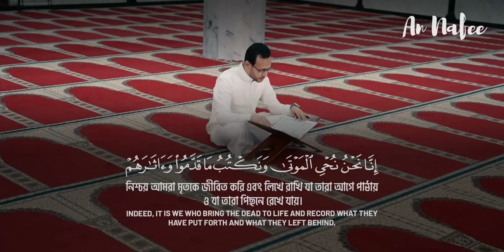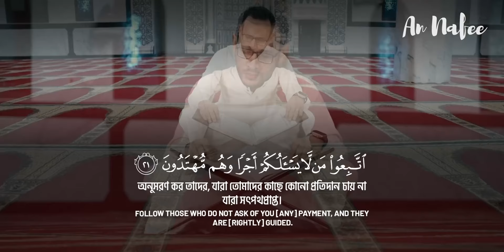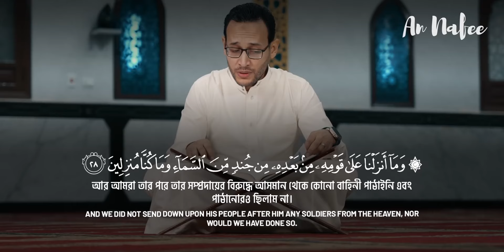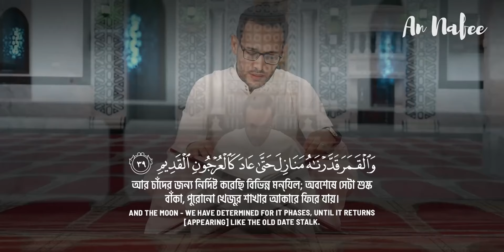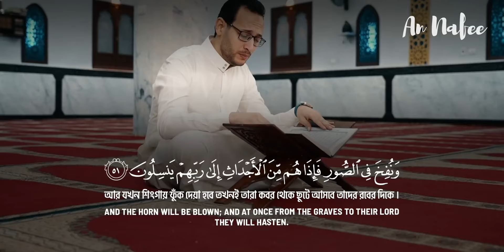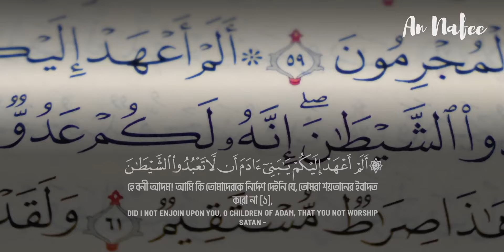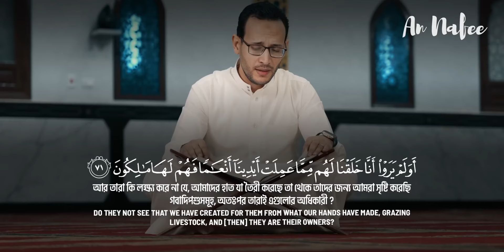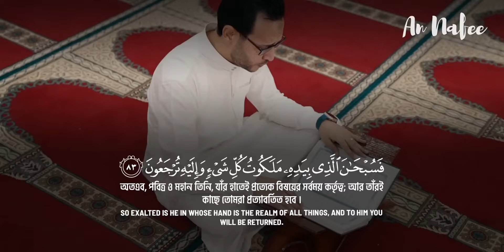অন্তর শীতল করা মায়াবী কণ্ঠে সূরা ইয়াসীন ( سورة يس)┇Calming Recitation Surah Yasin by Alaa' Yaseer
► সূরা
ইয়াসীন ( سورة يس) Surah Yasin
► তিলাওয়াত: আলা' ইয়াসির

সূরা ইয়াসীন এর অন্তর তৃপ্ত করা কণ্ঠে তিলাওয়াত | Heart touching Recitation and Visualization of Surah Yaseen